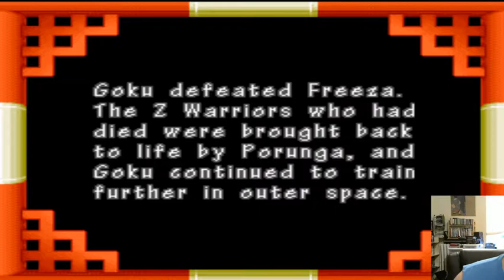Hail MIng!!! Super Famicom Translation Karaoke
aww yeah we got vulcan mech game dragonball z and rockman